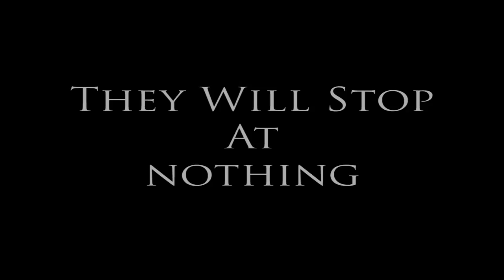The Rise- Trailer #1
The Sequel to The Assassino.

Falco and Aleser Cortez return to finish what they started, only to have revelations change their lives, forever.